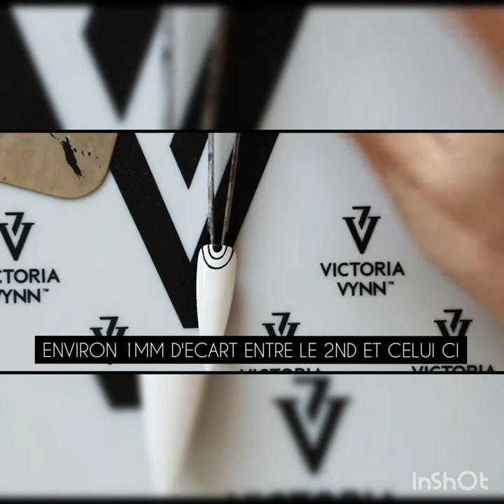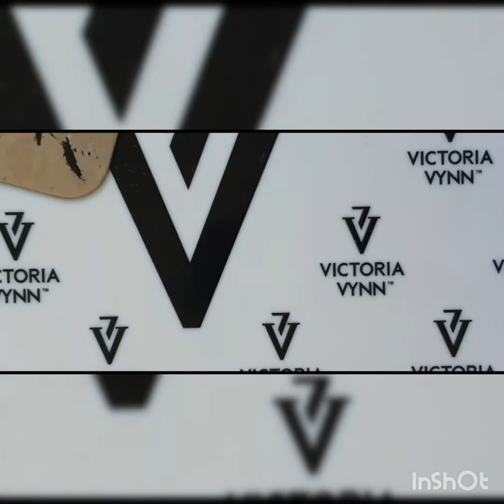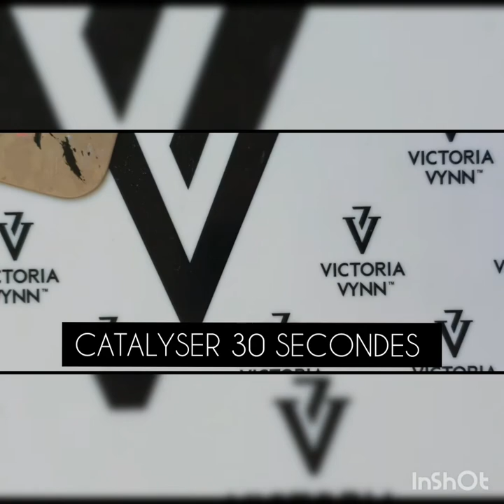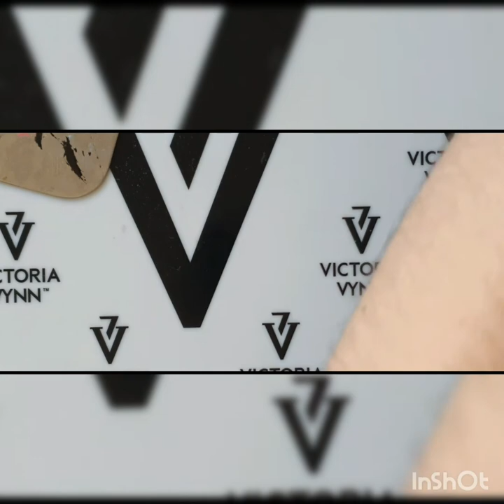NAIL ART MANDALA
Vidéo pas a pas pour savoir réaliser des beaux mandalas en gel paint !